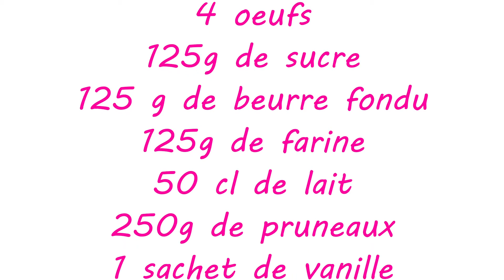Far Breton magique facile .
Bonsoir, je vous présente aujourd'hui un far Breton magique.
est-il vraiment magique? Eh bien oui car ce gâteau se divise en lui même en trois couches distinctes, chacune à  une texture et un goût particulier.